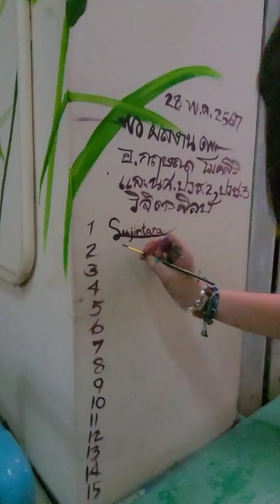ศิลปะ​บน​ผนัง​ Art​ wall​